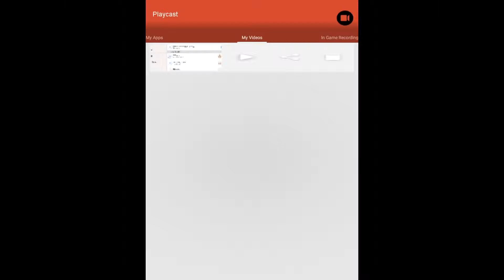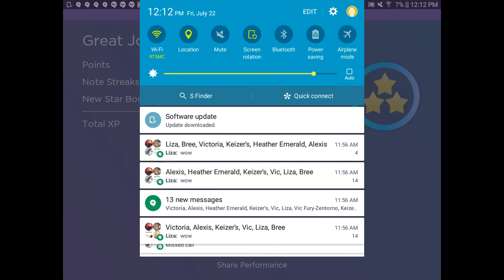Magic PIano- Apologize By OneRepublic